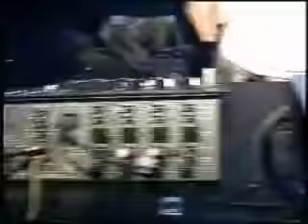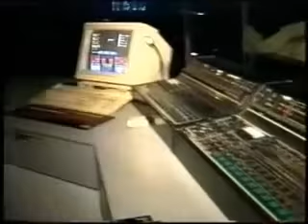Discoteca Scorpia 4º Aniversario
Scorpia 4º Aniversario